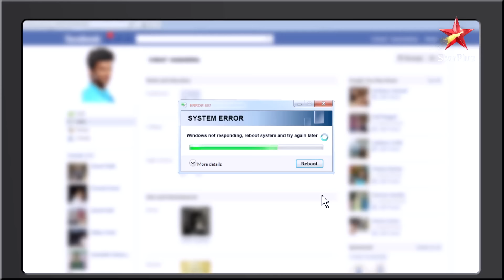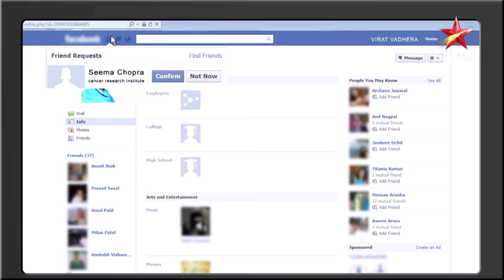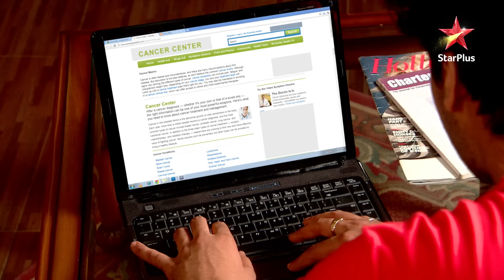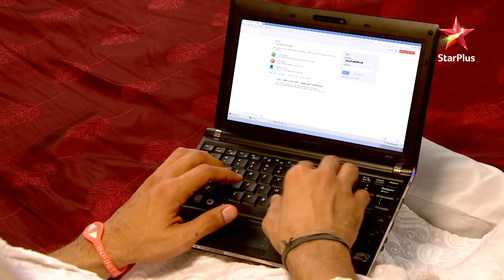Maanvi hai Mumbai jaane ke liye excited! | S1 | Ep.181 | Ek Hazaaron Mein Meri Behna Hai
Episode: 181